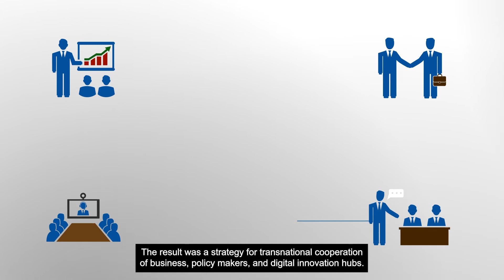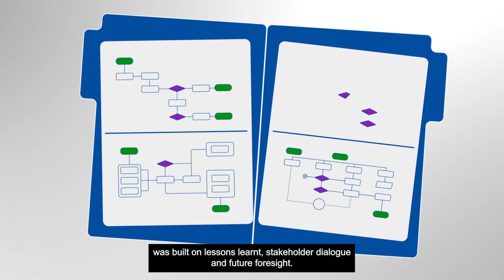S3Hubs Focus on Future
Krakow Technology Park is part of the S3HubsinCE project.

Get to know the project closer and check how we cooperate in an international environment.